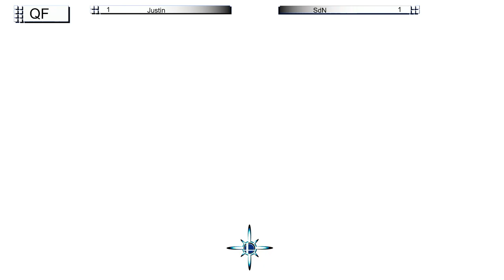NIZ Rising #15 | SdN (Ike) vs. Justin (Sephiroth) - WQF